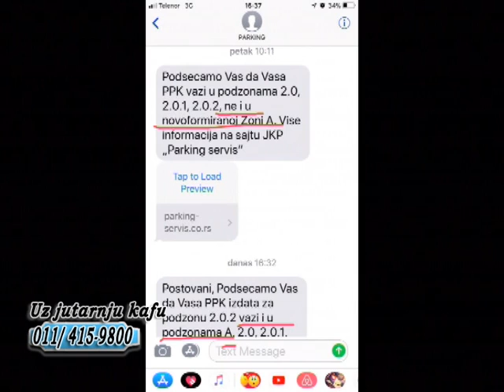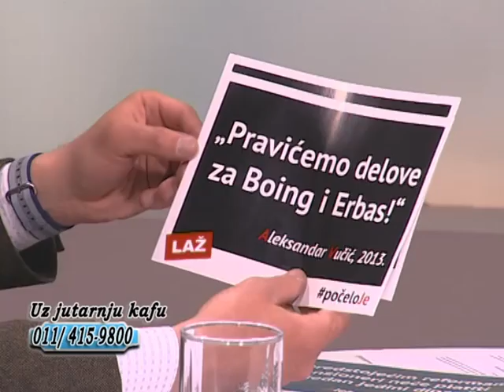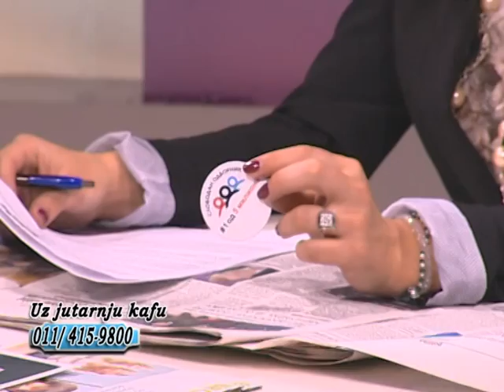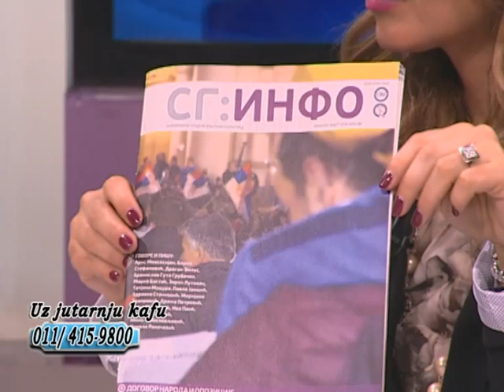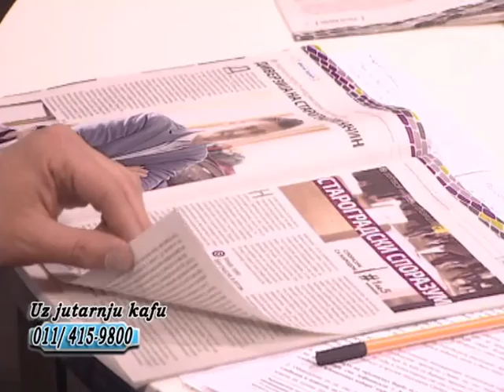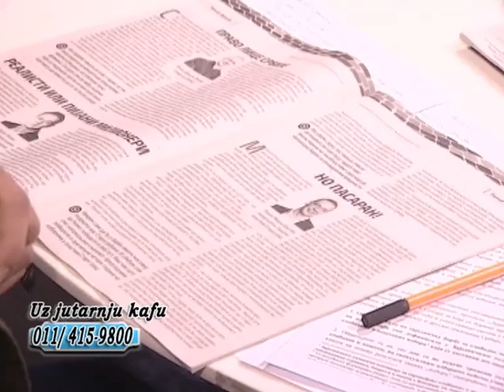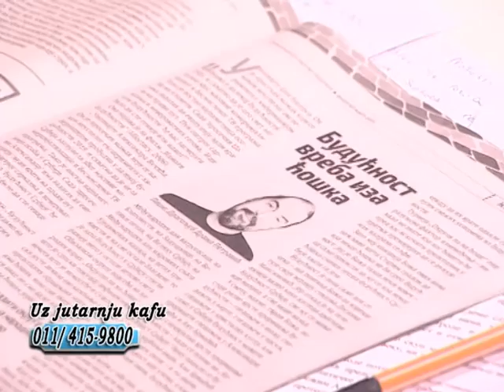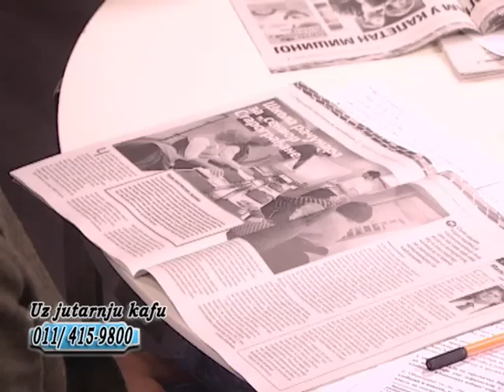EMISIJA UZ JUTARNJU KAFU 26.02.2019. MARKO BASTAĆ